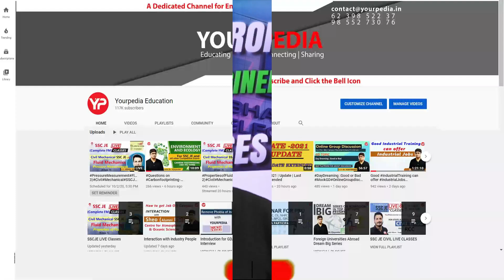Live classes for BEL PE starting from 1st Nov for Mechanical, Electronics, CSE, EE 2025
🔥 BEL Written Exam Full Preparation Pack is Here! 🔥

Start watching now and boost your BEL exam score!